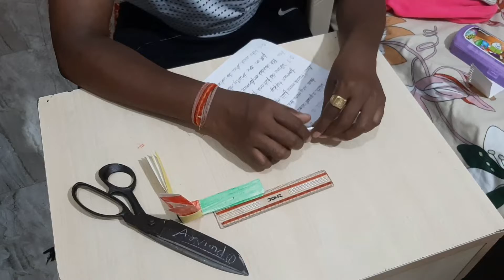बच्चो को आप याह चीज बनाके दो बच्चे खुश हो जाएंगे yeah#AsArvindvlogs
बच्चो को आप याह चीज बनाके दो बच्चे खुश हो जाएंगे
Aaj maine bacchon ke Liye Banaya naya Khilauna aap Log bhi Banana sikhen is video Ko Dekhkar, video acchi lagi ho to video ko like Karen aur channel ko subscribe karna na Bhule please🙏